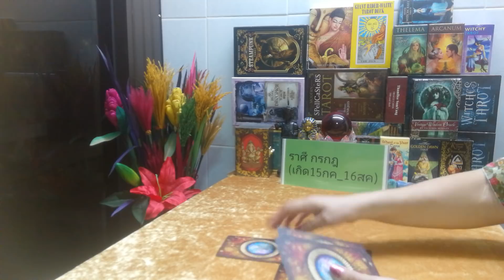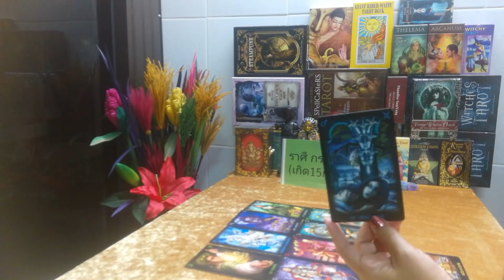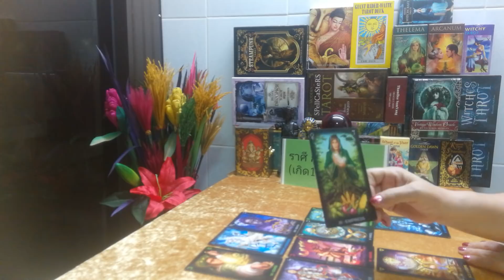ดูดวงความรัก ราศีกรกฎ ( ตค. 2561)​